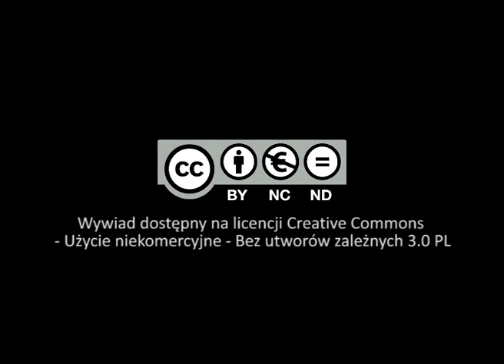Jan Paweł II we wspomnieniach bp. Stanisława Budzika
Pierwsze spotkanie biskupa Stanisława Budzika z kardynałem Karolem Wojtyłą miało miejsce w seminarium duchowym w Tarnowie, podczas świętowania 150. rocznicy istnienia seminarium. Jego modlitwa wg zwyczajnej formułki wywarła wówczas na nim duże wrażenie.
Opowiada o pogłoskach nt. możliwości wyboru kardynała krakowskiego na Papieża, spotkaniach z Janem Pawłem II w Rzymie oraz pielgrzymce całego tarnowskiego seminarium do Watykanu.
Biskup wspomina pierwszą pielgrzymkę Jana Pawła II do Polski w 1979 roku, odwiedziny Nowego Targu w 1987 r. oraz Starego Sącza w 1999 r. Mówi o spontanicznych reakcjach ludzi po śmierci Papieża.
Dzieli się także refleksją na temat dotyczącą okoliczności towarzyszących śmierci Jana Pawła II oraz Jego wpływu i dziedzictwa, jakie nam pozostawił.